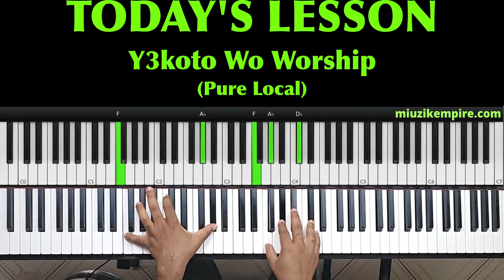Full Intensive Ghana Worship Piano Tutorial - Y3koto Wo - Strings Version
Hello lovely people,  in today's lesson we are learning how to play Y3koto Wo Strings Version. In the next Version we will deal with the Piano Version. Enjoy!